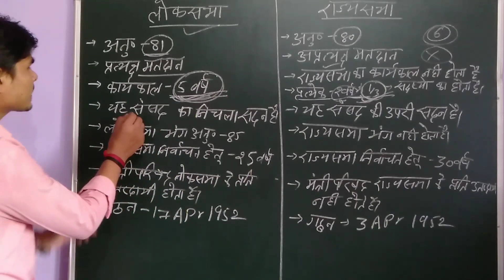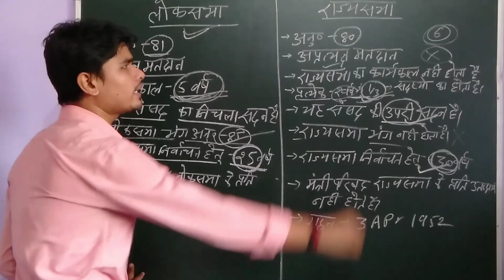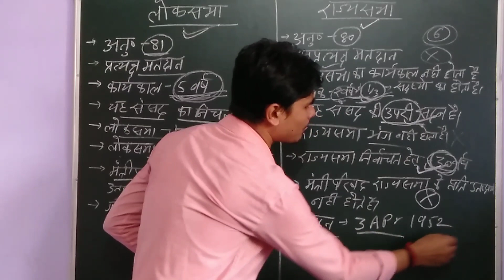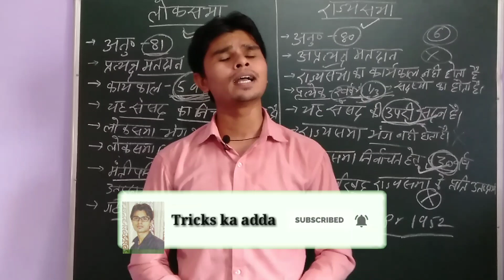लोकसभा और राज्यसभा में अंतर || Diffrence between Loksabha and Rajysabha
लोकसभा और राज्यसभा में अंतर || Diffrance between Loksabha and Rajysabha

Hello Friends,
                        Welcome to all of my dear friends our youtube channel "Tricks ka adda"

🔆 यह चैनल सबसे अलग (GK/GS/REASONING/MATHS/ENGLISH) tricks बताने वाला youtube के सबसे अच्छे चैनलों में से एक है।

🔆 Our channel Quotes:-
    - Try to become not a man of sucess , but rather try to become a man of value

🔆 Our other Facility :-
   ● Special Gk Tricks.
   ● Special Gk Concept.
   ● Special Reasoning tricks and concept.
   ● Special English tricks and concept.
   ● Special Maths tricks and Concept.
   ● Previous years Question for all Competitive Exams.
   ● Discuss monthly important current affairs for all exam.

🔆 🔴Live GK/GS/CURRENT AFFAIRS CLASSES

          🔥Thanks all my dear friends 🔥

Founder :- RATAN SIR (young motivator)

◆ लोकसभा और राज्यसभा में अंतर क्या है ?
◆ Difference between loksabha and rajysabha ?
◆ Difference between upper house and lower house ?
◆ लोकसभा क्या है ?
◆ राज्यसभा क्या है ?
◆ लोकसभा से आप क्या समझते हैं ?
◆ राज्यसभा से आप क्या समझते हैं ?